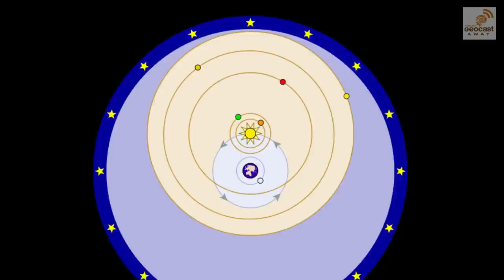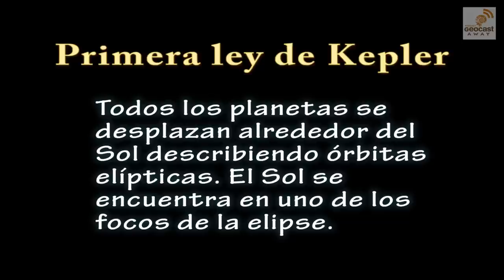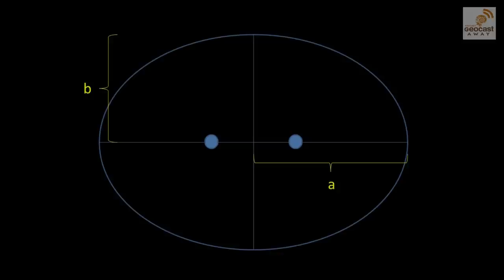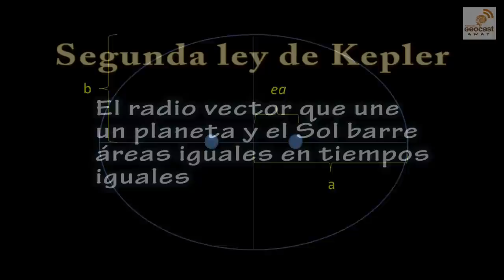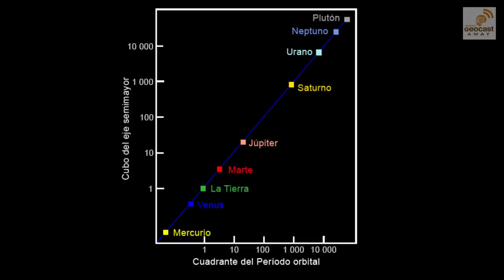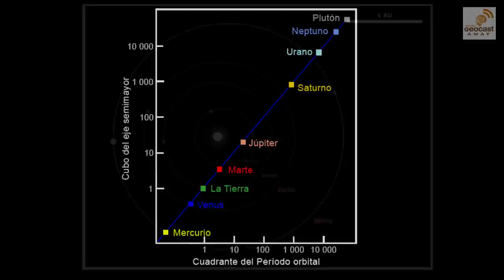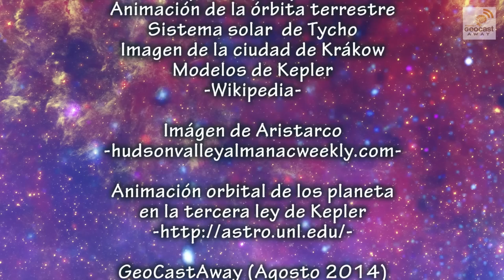Las tres leyes de Kepler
Explicación de las tres leyes de Kepler sobre el movimiento de los planetas.